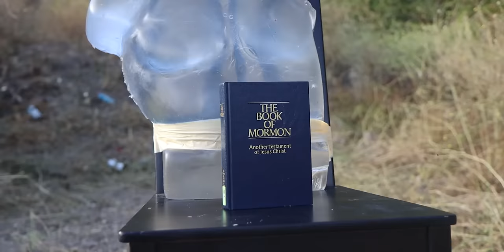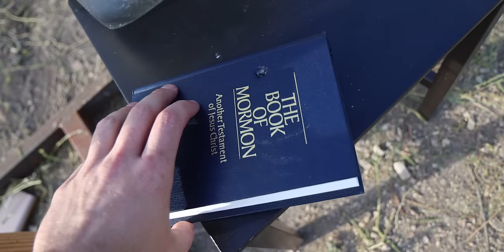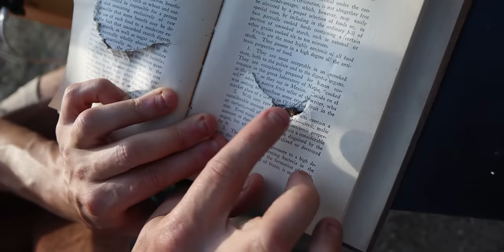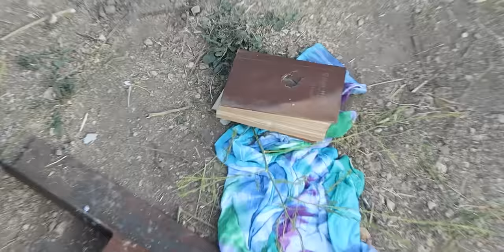How Many Shirts Will Stop a Bullet?